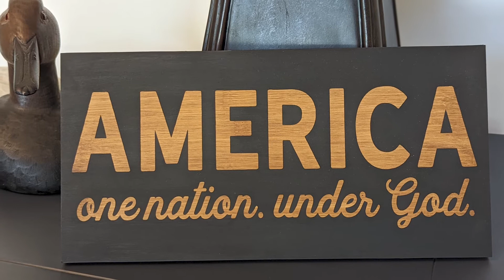Creating Custom Signs Using Positive and Negative Stencils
Welcome to Highway Thirty! I’m Sara and I’m Amy and we are here to help you get creative!

Today we are going to craft a patriotic sign as we continue to celebrate the 4th of July. We will show you two ways to get to very different looks, all you have to do is decide which one is your favorite. Will you pick the positive or negative?

We love to watch crafting videos on YouTube. Each one is so inspiring and always gives us the bug to start a project. The problem is, after binge watching several in a row, there is no remembering what the favorites were, much less what supplies are needed to make them. What if you could be inspired, and then have everything you need for that project in just one click? Here at Highway Thirty, we not only want to inspire you, but we also want to equip you with everything you need from start to finish. We craft one project per video, so you don’t have to search to find the one tutorial you need. Just grab a kit and get to crafting!

UPLOAD SCHEDULE

A new craft kit box/tutorial comes out the first week of every month.

SOCIALS